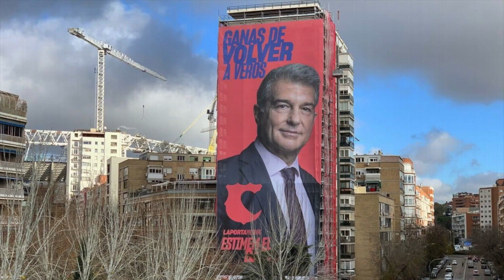Laporta Plans for Barcelona Revealed!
Hello everyone, and welcome to FC Bites!
Today, we are going to recap on the news, including what players Joan Laporta plans to buy and sell if he becomes president, Mateu Alemany being chosen to be the future General manager of Barça, and Pique willingness to play against PSG this Tuesday… Let’s start!

.. and as always thank you for your attention and força Barça!